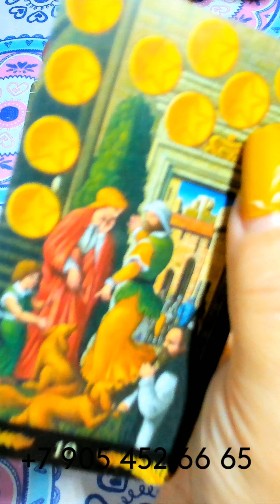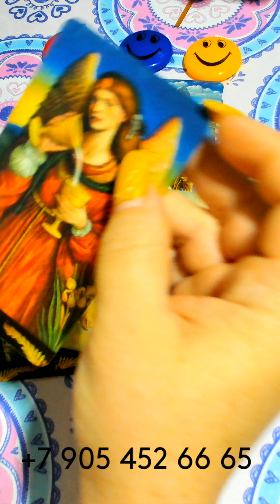ВСЯ ПРАВДА ЗДЕСЬ! НА БЛИЖАЙШИЕ ДНИ!/THE WHOLE TRUTH IS HERE! FOR THE NEXT FEW DAYS! gadanie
ВСЯ ПРАВДА ЗДЕСЬ! НА БЛИЖАЙШИЕ ДНИ!/THE WHOLE TRUTH IS HERE! FOR THE NEXT FEW DAYS! gadanie na kartah taro
ГДЕ МЕНЯ МОЖНО НАЙТИ???👇👇👇